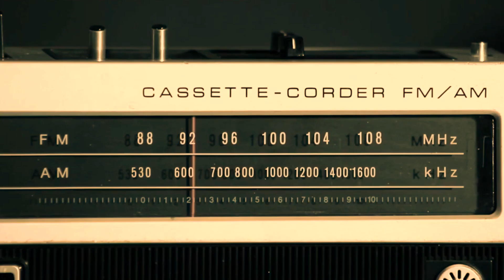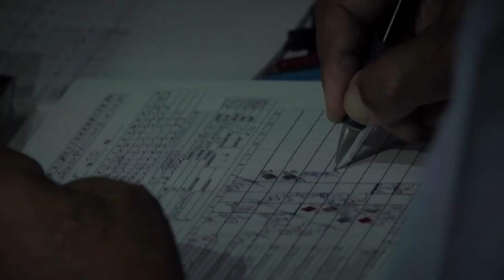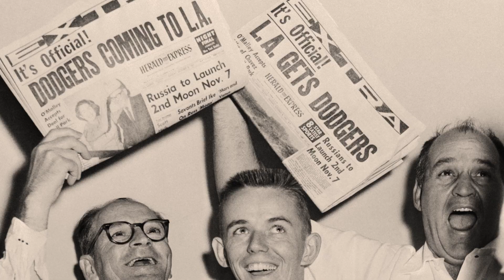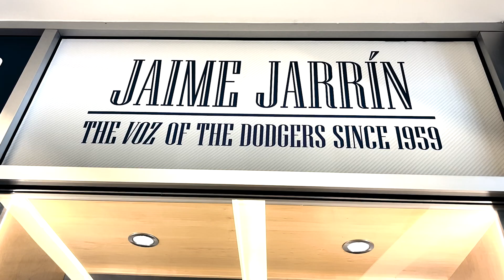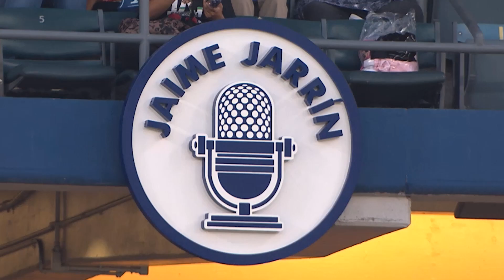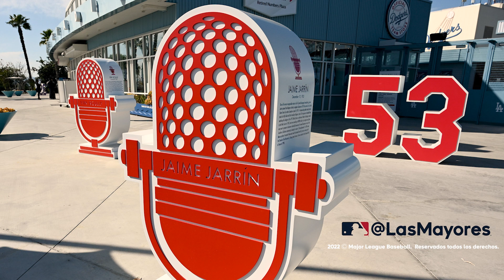Jaime Jarrín - Despídalo con un beso. Reportaje Especial.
Una producción de Leonte Landino para LasMayores.com como tributo al miembro del Salón de la Fama Jaime Jarrín en su temporada de despedida como la voz en español de los Dodgers.